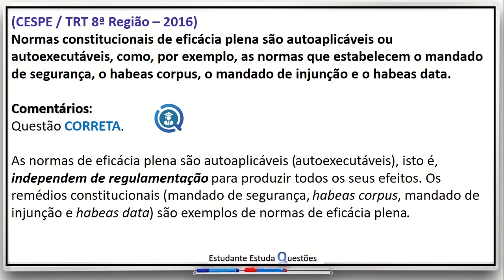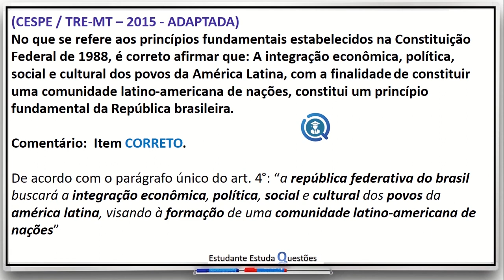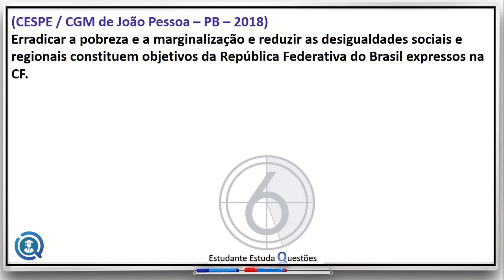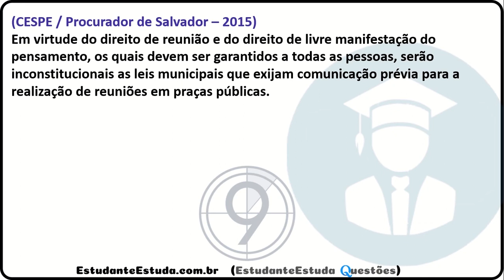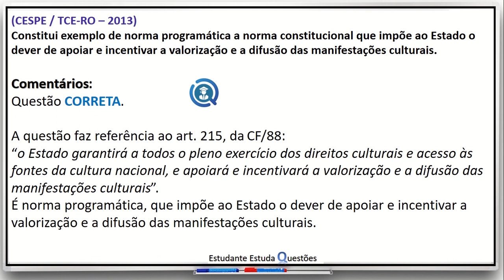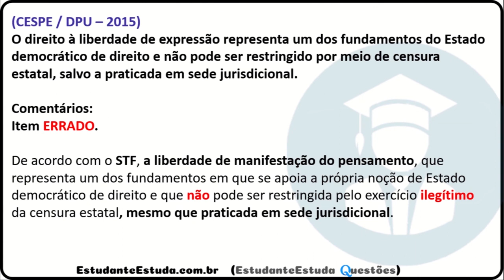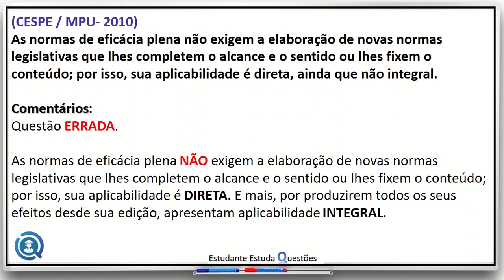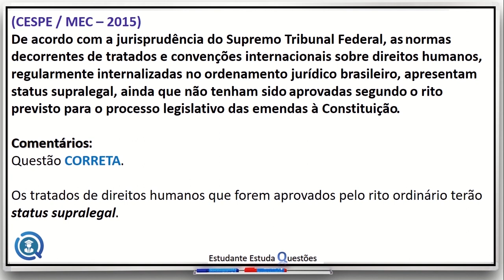DIREITO CONSTITUCIONAL - TOP 50 QUESTÕES - CONCURSOS PÚBLICOS 2022 - 09